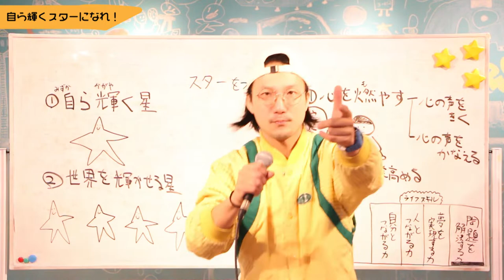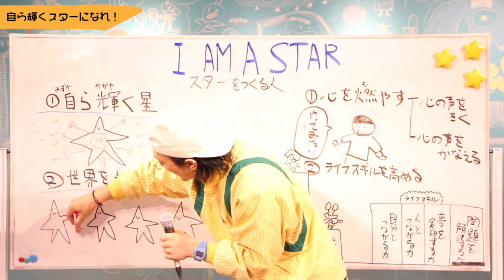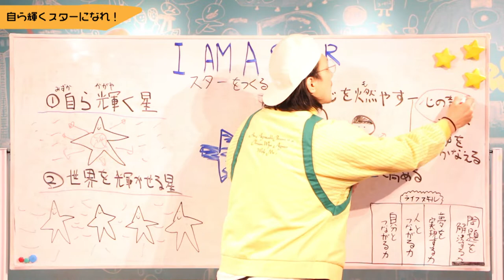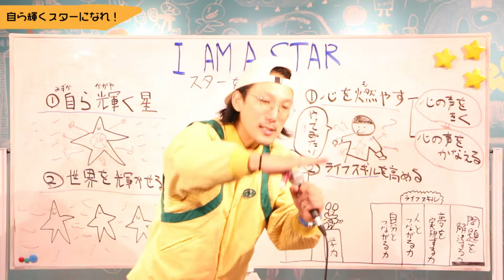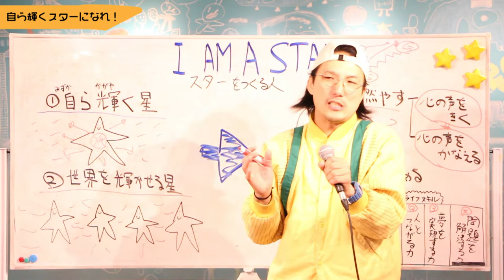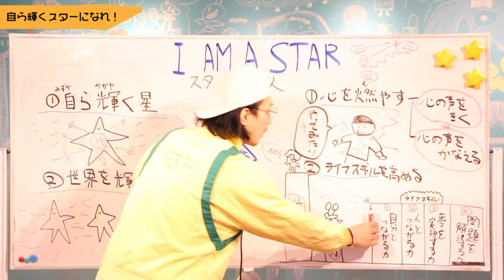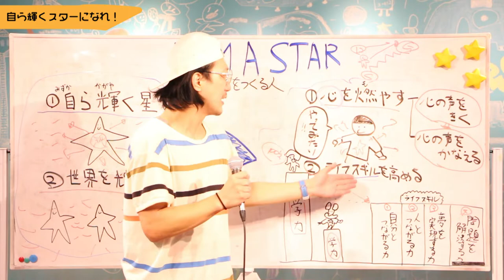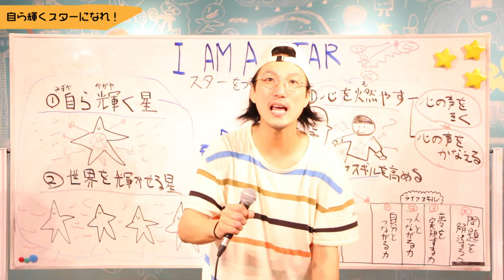【親子で学ぶ！生き方の授業】「輝いている人には一つの共通点がある】自分らしく輝いて人気者になる方法【アツイコトバ #15】